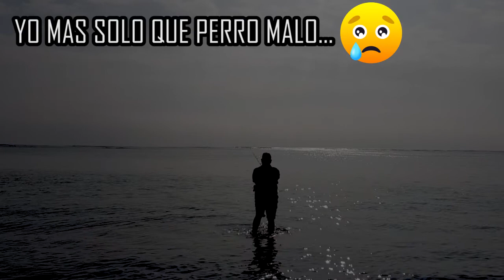PESCA EN VERACRUZ- COMO FILMAR CAPTURAS CON SOPORTE GOPRO CASERO GRATIS MANOS LIBRES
Pesca de Barracudas en el BAJO DEL PENACHO en el Puerto de Veracruz. Te muestro como se pesca en Boca del Río y Veracruz Mexico. Además como lo preparan los locales para que su carne quede espectacular.

Animáte a compartir tu proyecto conmigo!! me encantaría ver como le salió!!

Éxito en tus proyectos y contá conmigo!!

Diego.